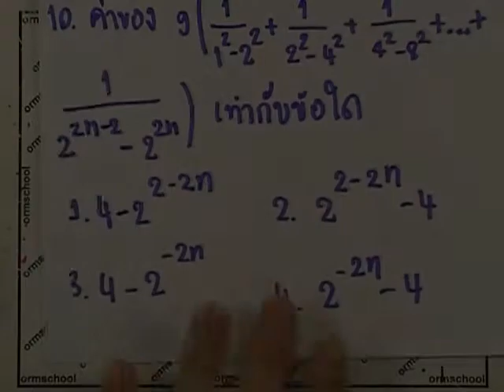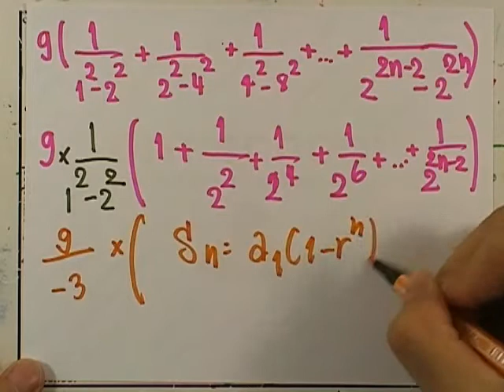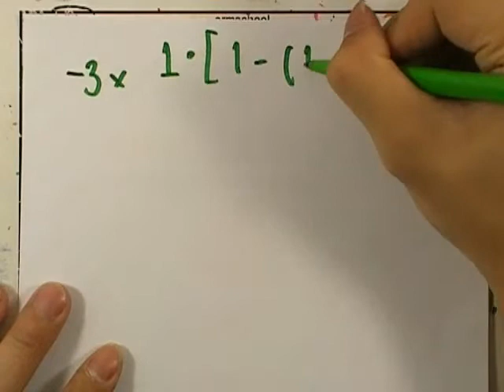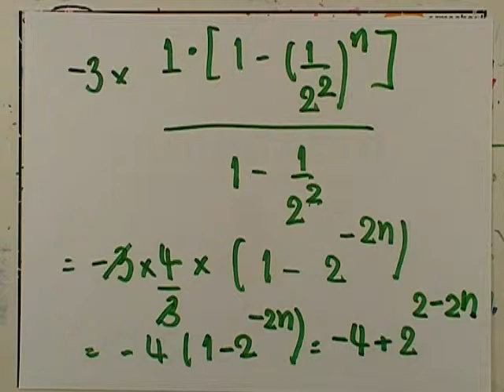ormMath from A Good Book 01 : ชุด03 ตอน01 ข้อ10